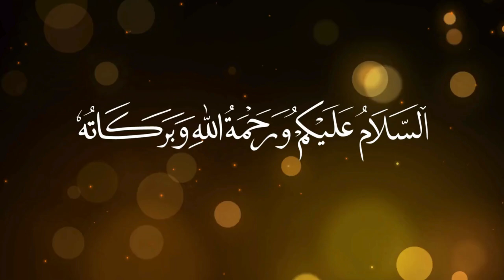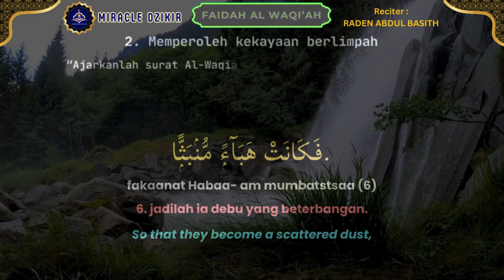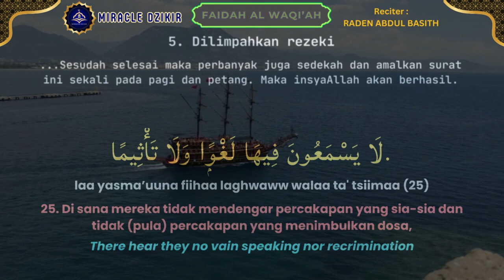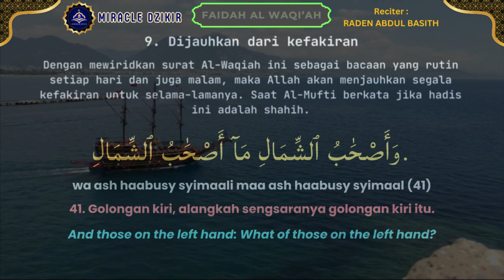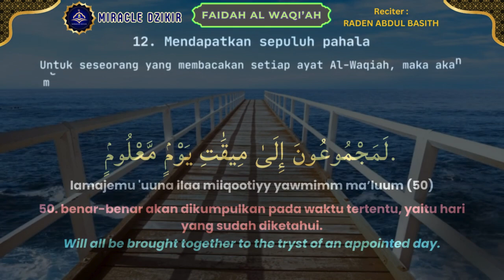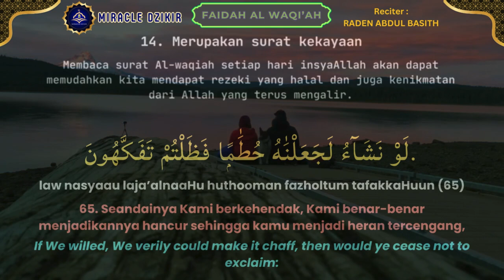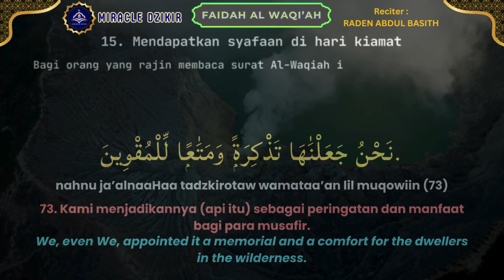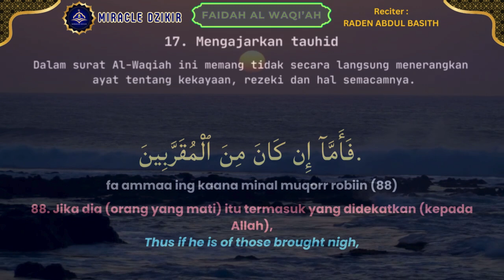MENGAMALKAN SURAT AL WAQIAH 14 KALI MEMBUKA PINTU REZEKI YANG TIDAK TERDUGA